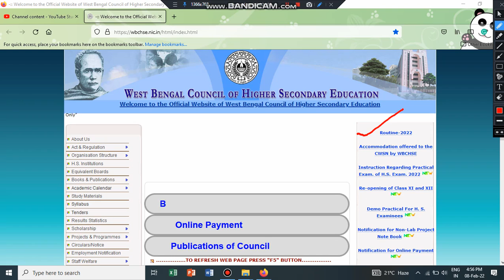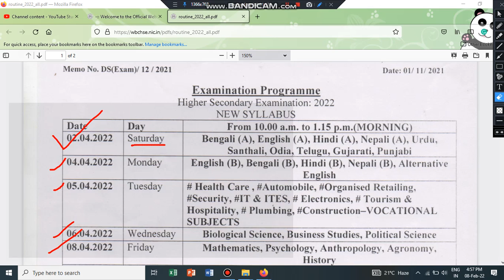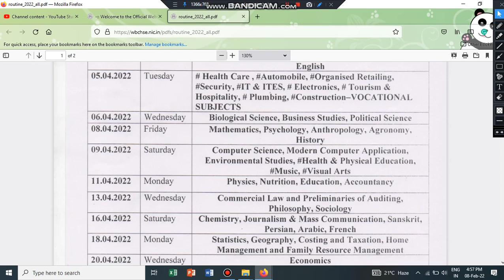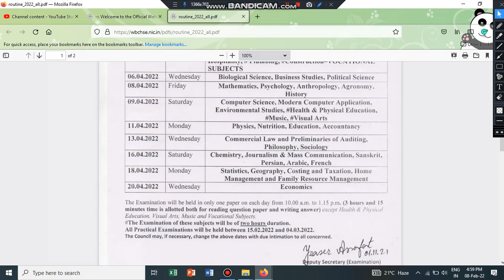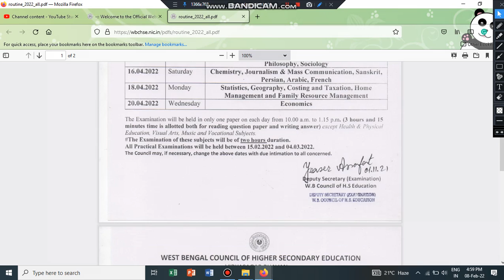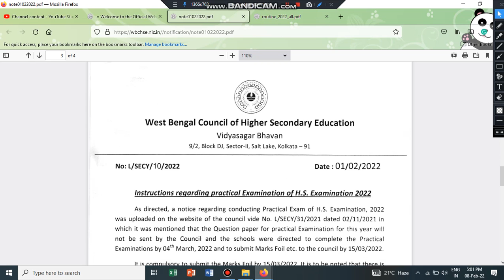WB HS Exam Date 2022 II 2022 Higher Secondary Exam II Wbchse II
Hs exam routine 2022 || West Bengal board class 12 exam routine 2022 || higher secondary 2022

Higher Secondary 2022 exam all question answer
1. Higher secondary exam routine 2022
2. West Bengal class 12 exam routine 2022
3. West Bengal board of secondary education exam routine 2022
4. Hs exam routine 2022
5. Class 12 exam routine
6. উচ্চ মাধ্যমিক 2022
7. Pbc online coaching
8. Pbc class 12

higher secondary exam details full

Madhyamik exam full details 2022

madhyamik and higher secondary exam 2022

madhyamik exam cancel news today

higher secondary cancel news today

madhyamik exam cancellation

madhyamik exam cancel soon

latest news madhyamik

latest news higher secondary

madhyamik 2022 latest update

madhyamik 2022 exam cancelling or not

Higher Secondary 2022 latest update

madhyamik 2022

hs 2022 big update

higher secondary news Today

madhyamik exam latest news today

Madhyamik exam happening or not

higher secondary exam happening or not

higher secondary 2022 online or offline

2022 HS Routine
2022 HS Exam Date
2022 HS Exam News

2022 Madhyamik Routine
2022 Madhyamik Exam Date

West Bengal Council Of Higher Secondary

Education Class 12 Exam 2022

2022 madhyamik exam date news